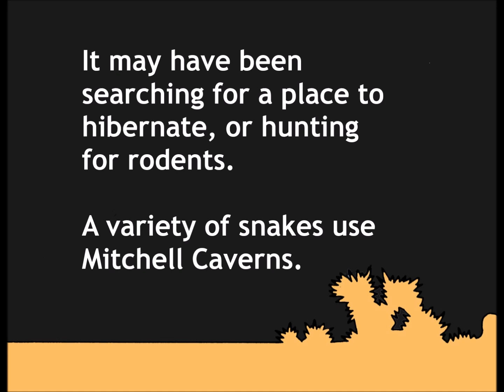Snakes in a Cave?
Yes, we do see a variety of snakes in Mitchell Caverns - and more often than you might think.